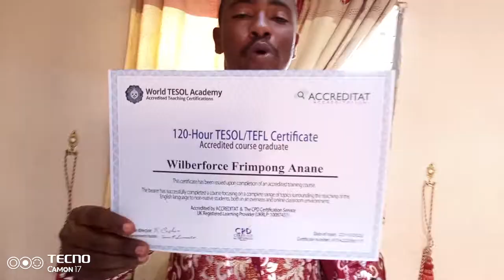Self introduction,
SEEKING TO TEACH ENGLISH LANGUAGE IN VIETNAM,  CHINA,  HAWAI,  CROTIA,  ARGENTINA,  SAUDI ARABIA,  OTHERS COUNTRIES